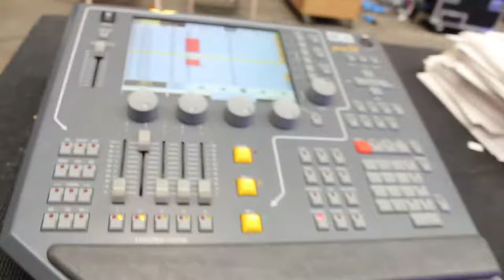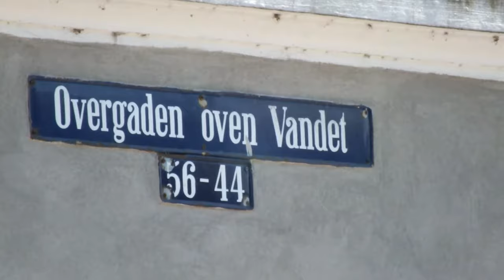Vlog 22, Copenhagen: Royal Flea Market, New Opera House and Port of Copenhagen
My day-vlog with video from trip in and around Copenhagen, Denmark. A bike trip to Royal Flea Market, New Opera House and Port of Copenhagen

References:
Freetown Christiania:

And music from YouTube's music library